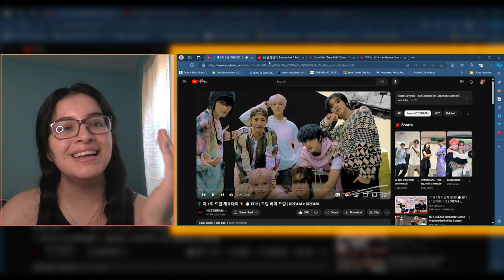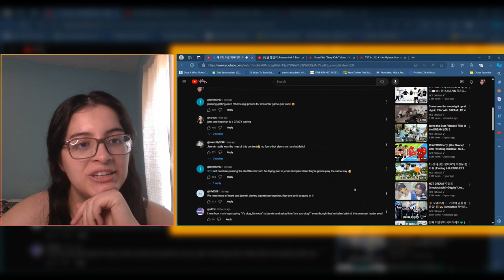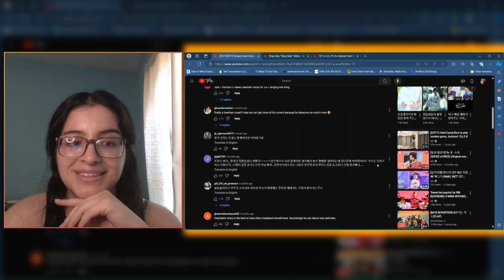NCT DREAM 'DREAM x DREAM' Part 2 | Haechan 'Beauty and a Beat' Cover | Reaction💚